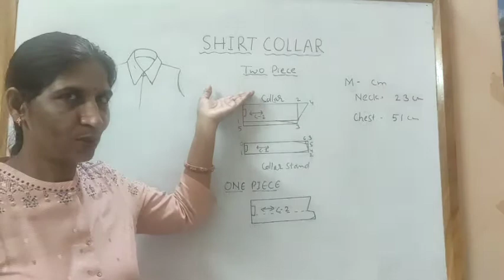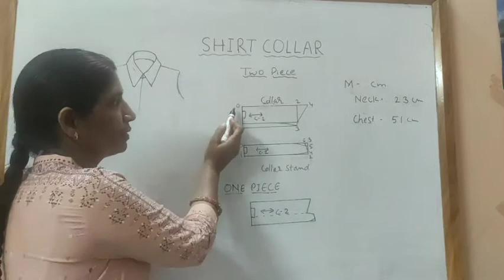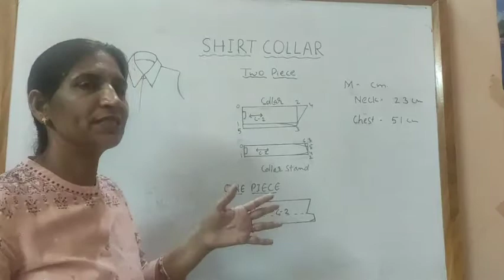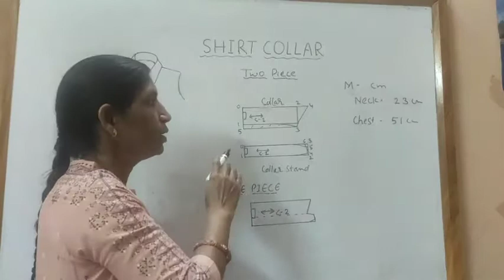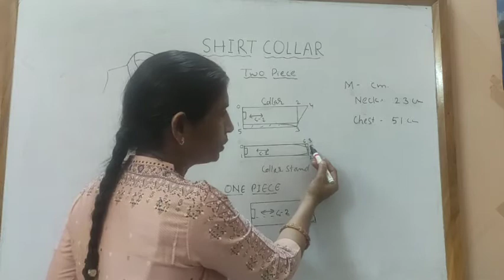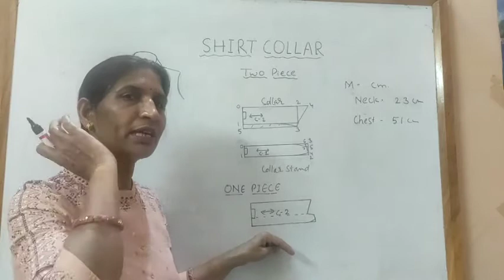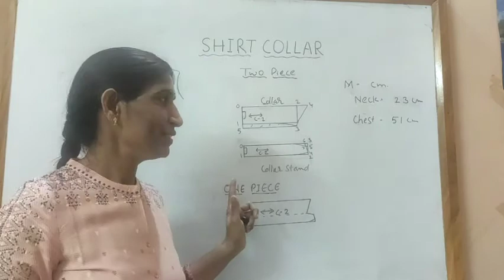DRAFTING OF SHIRT COLLAR CD125 SUMAN SHARMA LECTURER GWPC BIKANER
UNIT 8 MAKING DRAFTS AND SAMPLES OF FOLLOWING
SUB UNIT 8.2 COLLARS